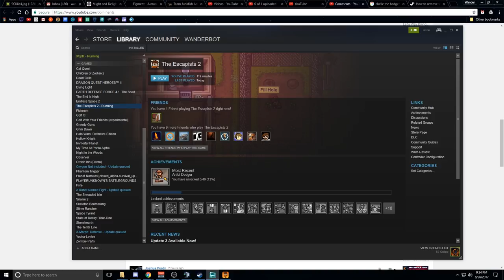Let's Play The Escapists 2 Multiplayer - PC Gameplay Part 1 - Stuff Gets Weird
Risk it all to breakout from the toughest prisons in the world. Explore the biggest prisons yet, with multiple floors, roofs, vents and underground tunnels.

You’ll have to live by the prison rules, attending roll call, doing prison jobs and following strict routines; all the while secretly engineering your bid for freedom!

Your prison escape antics will take you from the frosty Fort Tundra, a train hurtling through the desert, and even to the final frontier!

Escape Team Assemble!

Unite with up to 3 friends to create the ultimate escape crew and engineer the wildest escapes yet! Jump online or gather round on a couch to prepare for your sneaky adventures. By working together you’ll be able to create even more elaborate and daring plans.

Feeling competitive? Dive into the versus mode and show that you’ve got the skills to break out of any prison faster than your friends can. If all else fails, settle your rivalry in the court yard with a prison punch up!
Create YOUR Con!

It’s time to make your prisoner truly yours. Choose from a massive array of customisations to make your character unique to you. It’s important to look stylish whilst you mastermind your escape.

Craft your Escape!

Being in prison forces you to be creative and work with the limited tools at your disposal. You’ll have to combine everyday objects like soap and socks to craft new weapons and tools to help you achieve your goal. Steal forks from the cafeteria to chip a tunnel in your room, and craft a poster from magazines and duct tape to hide the evidence. You’ll soon learn that duct tape solves (almost) everything!

Prepare for a fight!

The Escapists 2 introduces a brand new combat system to make every prison brawl more exciting and interactive. You’ll have to block and tie together chains of attacks whilst strafing around your locked on targets to gain the upper hand in combat. Make sure your visit the gym first to build up those muscles!

New ways to escape!

As the prisons get tougher you’re going to have to get more creative with your escape plans. There’s a ton of options to tackle almost any prison escape.